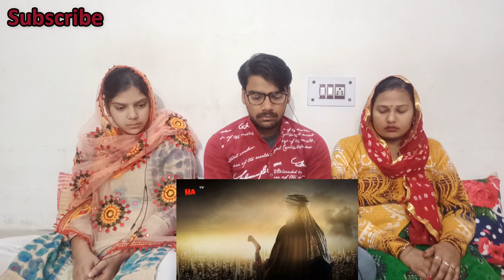Indian Reaction on Facts about angel Jibreel in quran | Hasi TV | Nomadic RK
This is our Reaction video enjoy :) Facts about angel Jibreel in quran | Hasi TV Nomadic RK